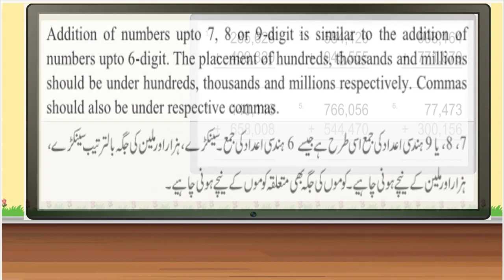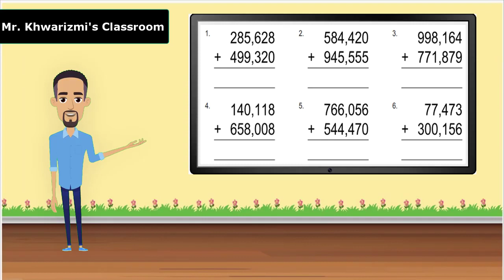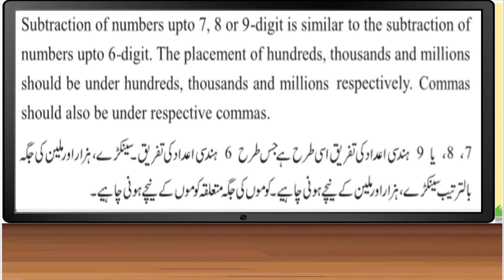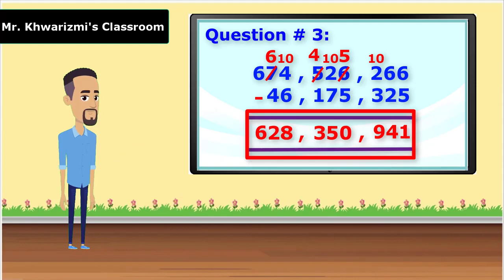G5MLecture 2 Addition and Subtraction